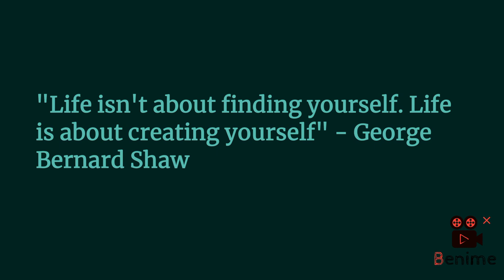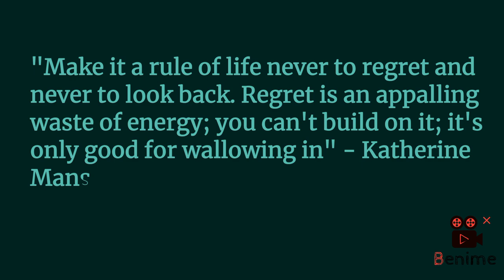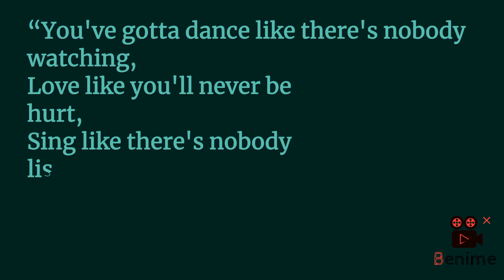Best Life Inspirational Quotes